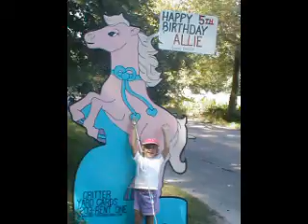final cut Allie 1